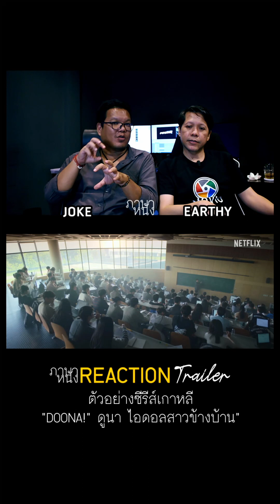ดูตัวอย่างซีรีส์ ดูนา ไอดอลสาวข้างบ้าน | ภาษาหนัง REACTION trailer